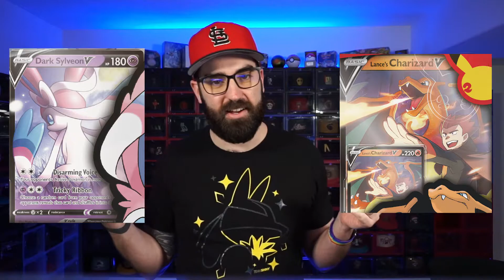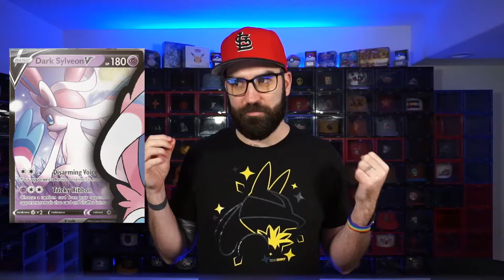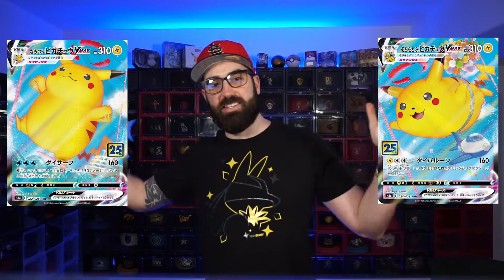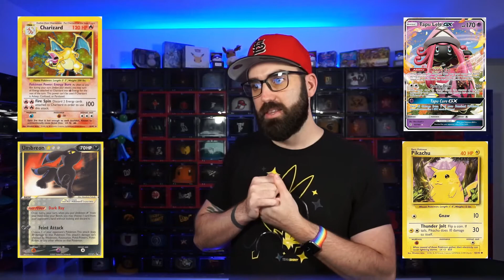FULL ART SHINY MEW CARD?!? Pokemon Celebrations TCG Breakdown Update!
We have an update to the 25th Anniversary Pokemon TCG Set Celebrations! All of the promo boxes and cards inside have been revealed and are going to be some very cool cards to add to the collection! Also a VERY cool card from the subset collection has been leaked and if it turns out to be true, it will be the most sought after card of the entire collection! I am so excited for this set and cannot wait for it to come out with all this news!

Edited by @itslewdicolo

Looking for Pokemon Cards?

If you are looking to snag some GFUEL, make sure to use code COOP for 30% off at checkout, I drink it every day and love the energy it gives me without having any sugar!